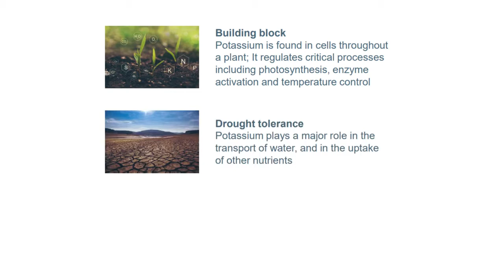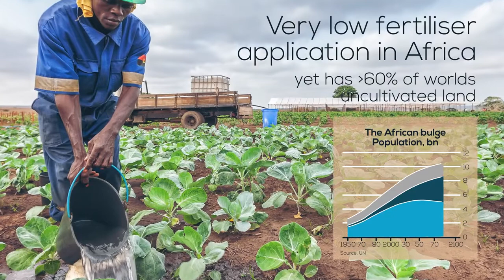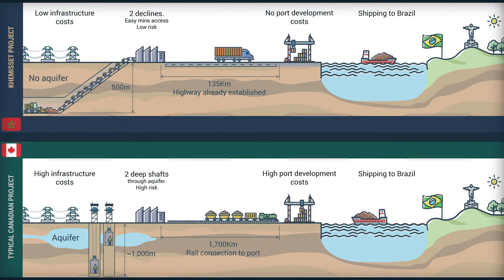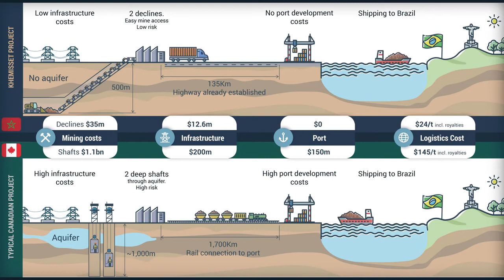Emmerson Khemisset Potash Project - Africa's First Commercial Potash Mine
Emmerson's primary focus is on developing the Project located in Northern Morocco.  The Project has a large JORC Resource Estimate (2012) of 537Mt @ 9.24% K 2 O and significant exploration potential with an accelerated development pathway targeting a low capex, high margin mine. Khemisset is perfectly located to capitalise on the expected growth of African fertiliser consumption whilst also being located on the doorstep of European markets. This unique positioning means the Project will receive a premium netback price compared to existing potash producers. The need to feed the world's rapidly increasing population is driving demand for potash and Emmerson is well placed to benefit from the opportunities this presents. The Feasibility Study released in June 2020 indicated Khemisset has the potential to be among the lowest capital cost development stage potash projects in the world and also, as a result of its location, one of the highest margin projects. This delivered outstanding economics including a post-tax NPV 10  of approximately US$1.4 billion using industry expert, Argus', price forecasts.